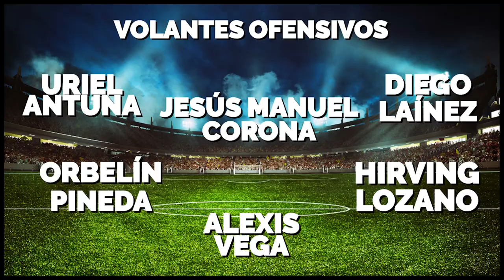🚨¿QUIÉN ES QUIÉN EN LA SELECCIÓN DE TATA MARTINO? - JAMAICA, COSTA RICA Y PANAMÁ LOS RIVALES🚨